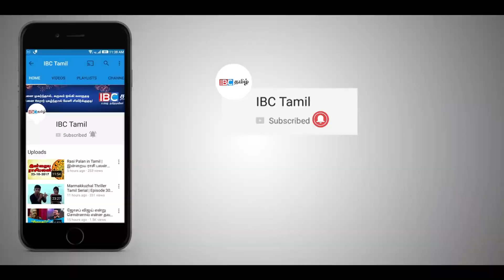கொரோனா வைரஸ்! யாழ் மாவட்ட விவசாயிகளின் ஆதங்கம்!! | Jaffna Farmers